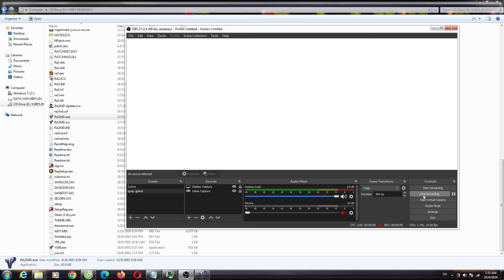Yuri's Revenge Red Alert 2 Ore Garden Version 2 Map Extra Hard AI Enemy